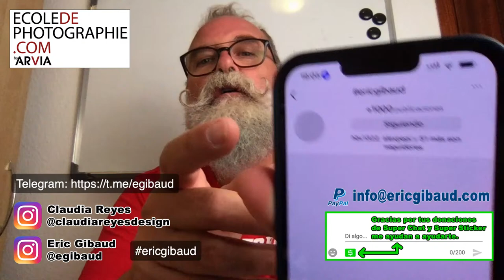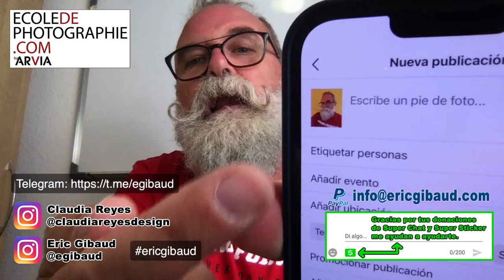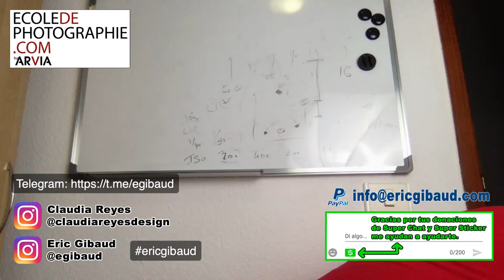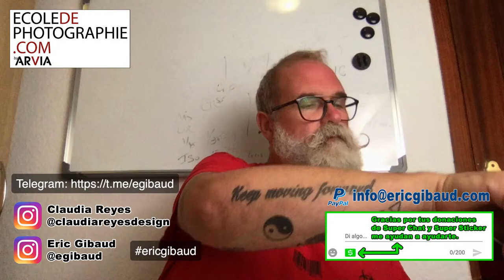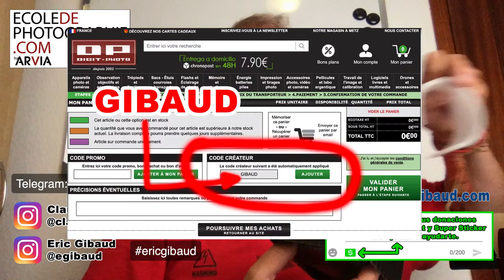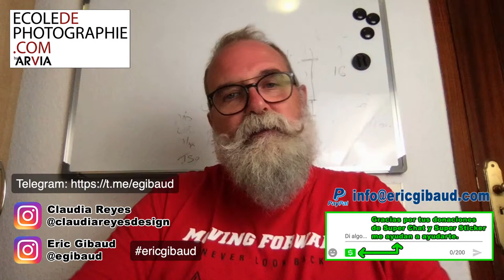Live SURPRISE!!! - EN FRANÇAIS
Digit-photo (Merci d'indiquer le code GIBAUD)

Mon matériel sur Amazon et Digit-Photo France (utiliser CODE: GIBAUD merci)